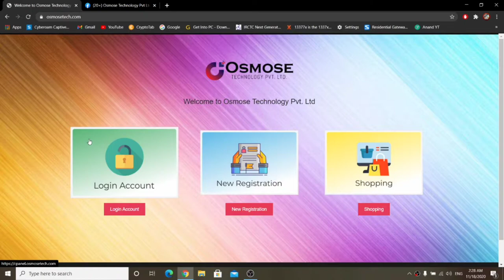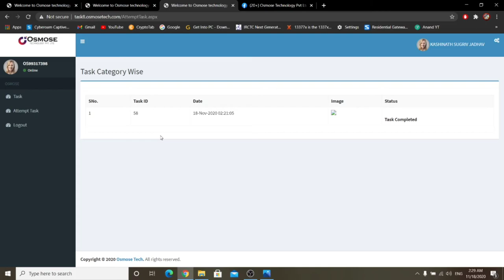OSMOS TECHNOLOGY DAILY TASK KAISE COMPLETE KARE EASY METHOD SUBSCRIBE KARO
osmose technology customer care number,
osmose technology chain,
osmose technology company details,